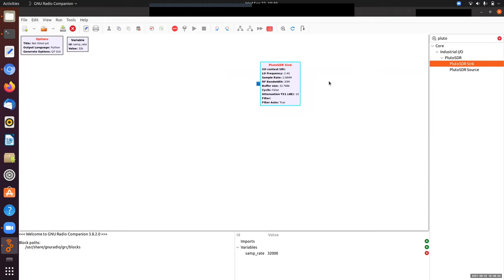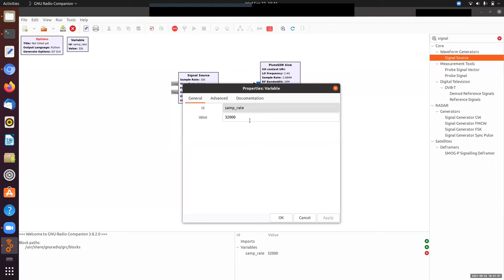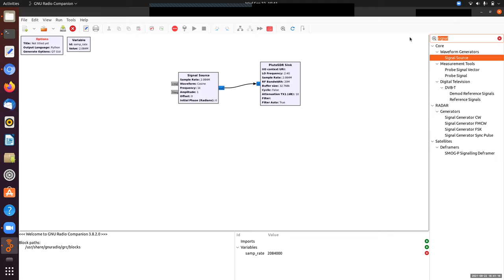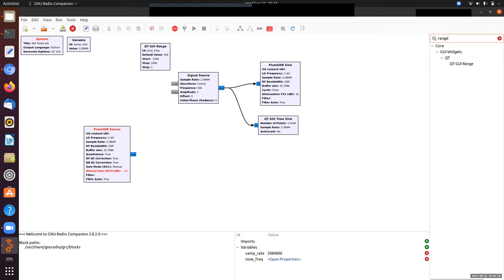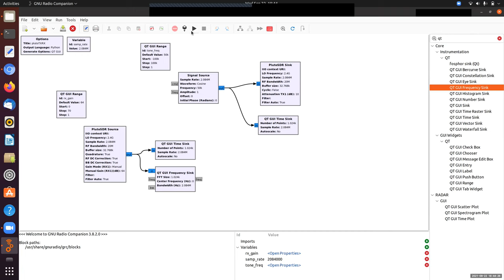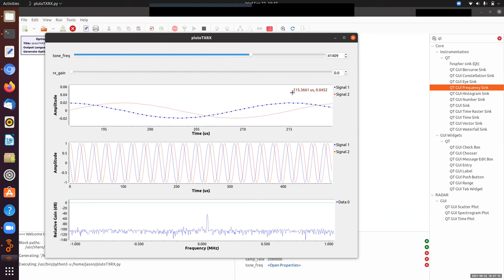Learn SDR 08a: Pluto to Pluto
TX and RX from Pluto to itself -- Doppler Radar
Lesson 8a: Transmit a tone and look at what is received. Tune to the same frequency.

HW: Play with parameters like automatic gain control (AGC) and manual gains. Put manual TX and RX gains on sliders. Look for saturation.

--- Learn SDR with Professor Jason Gallicchio